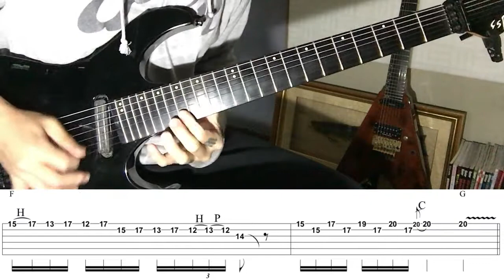SKID ROW - Youth Gone Wild - Guitar Solo (Cover by Kosuke) with TAB